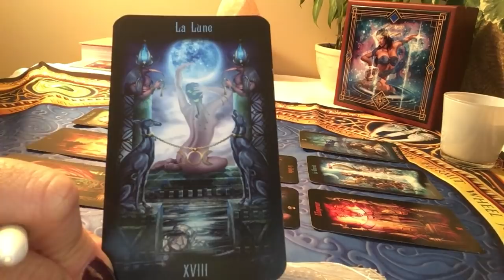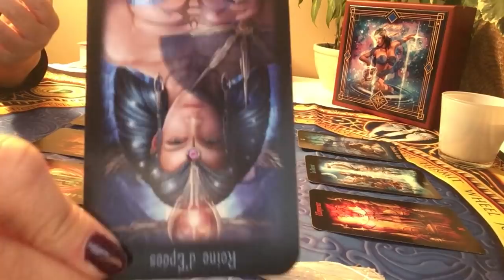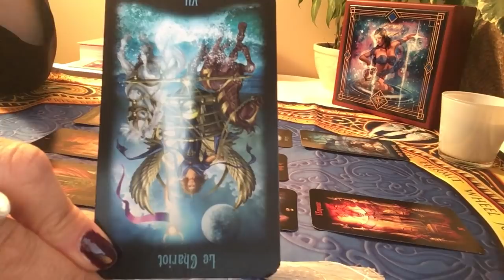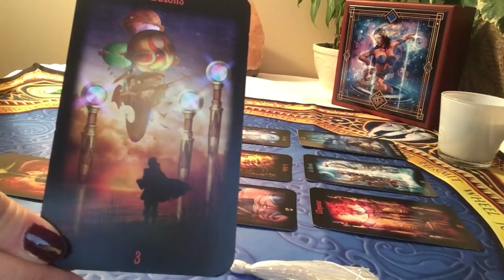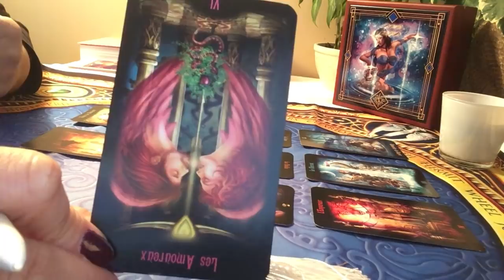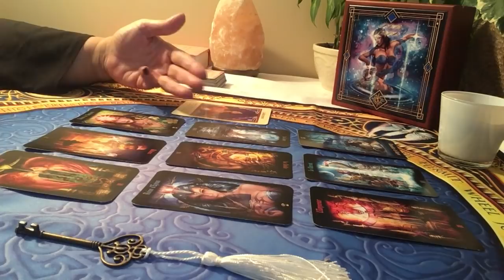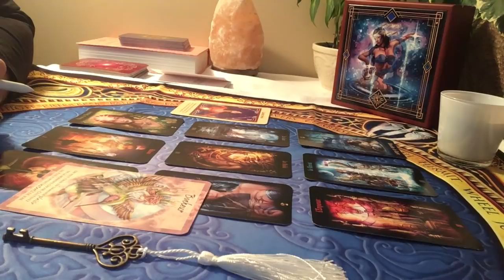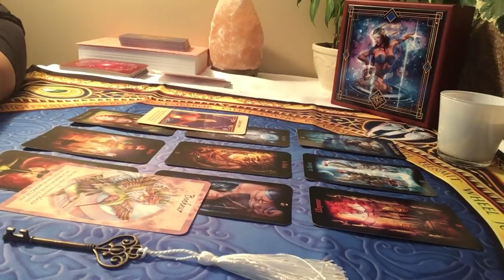Verseau Énergies du mois de mars 2019